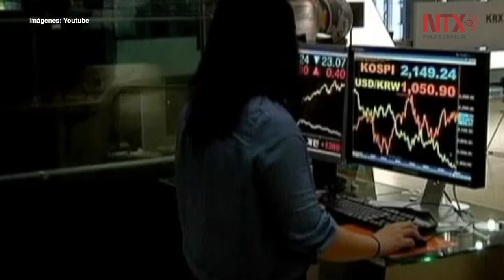Presidente Moon llama a diálogo a Japón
El presidente de Corea del Sur, Moon Jae-in, instó hoy a Japón al diálogo para resolver las disputas comerciales e históricas.